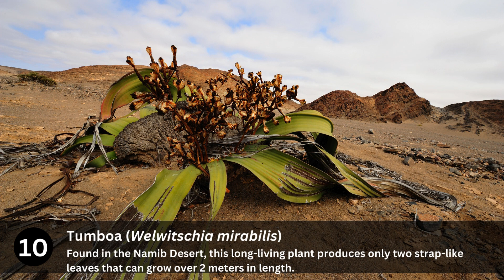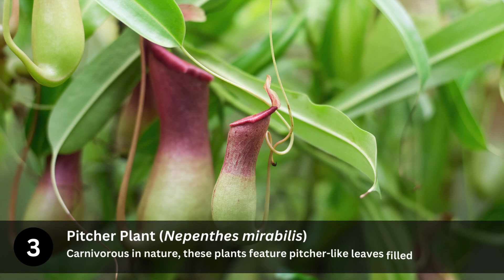10 Fascinating and Unique Plants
Dive into the fascinating world of plants – Explore 10 fascinating and unique species.